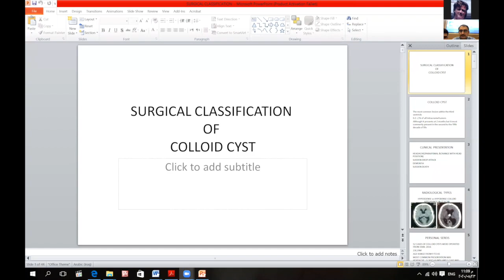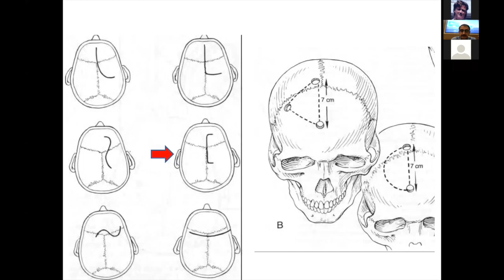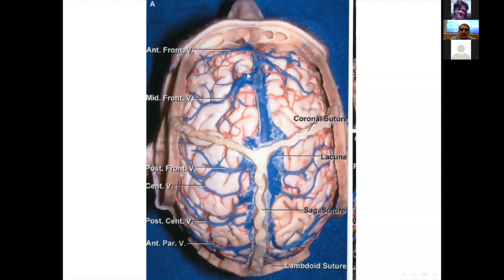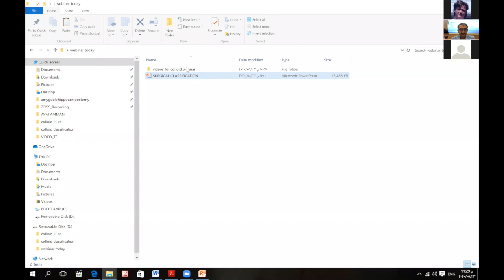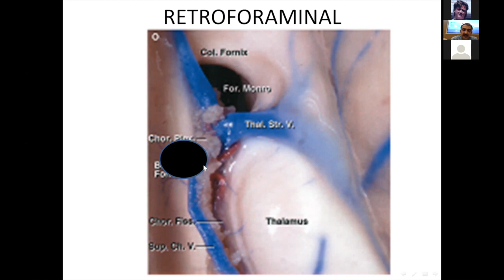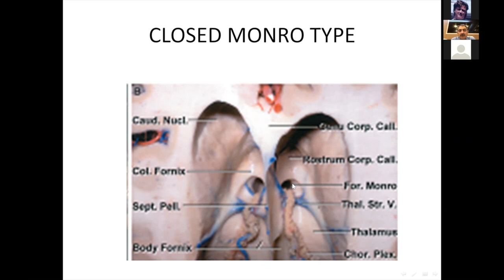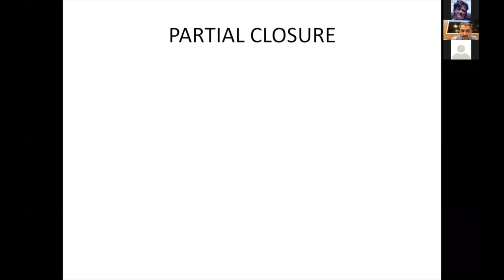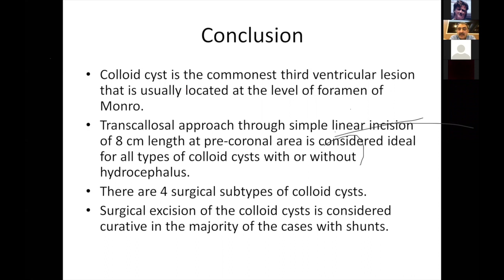Surgical Classification of Colloid Cyst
Stay up to date with the latest information about Neurosurgery. This video is about Surgical Classification of Colloid Cyst